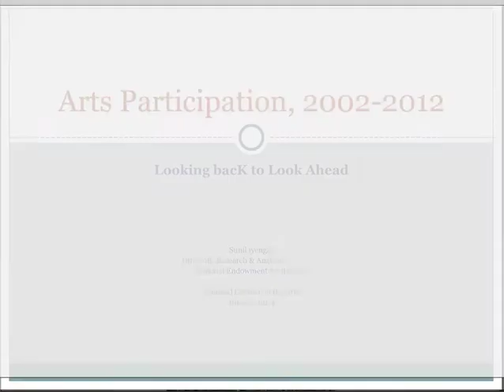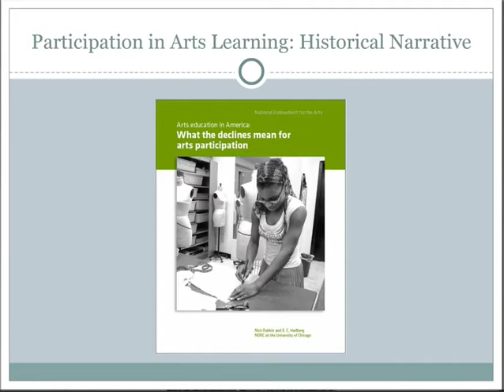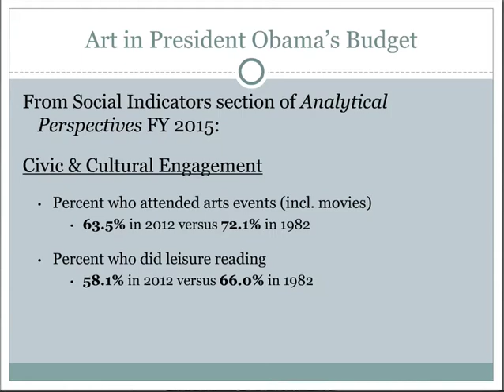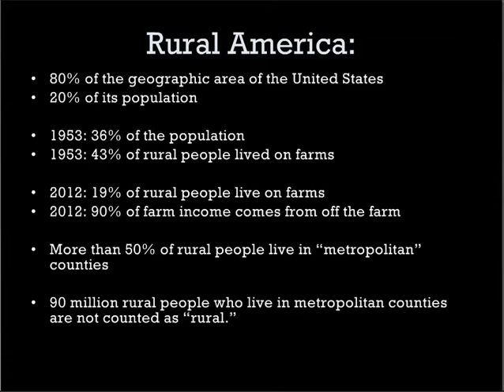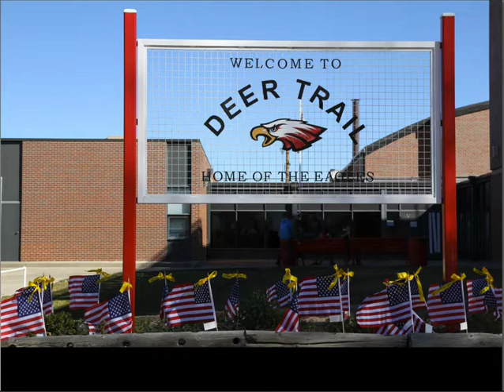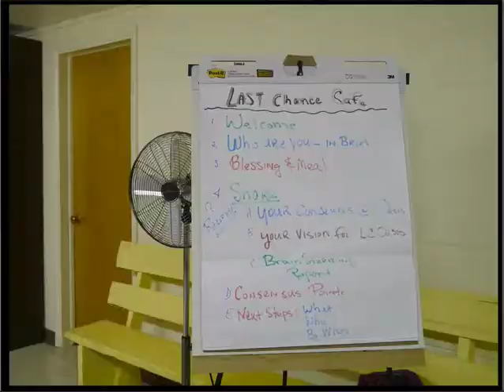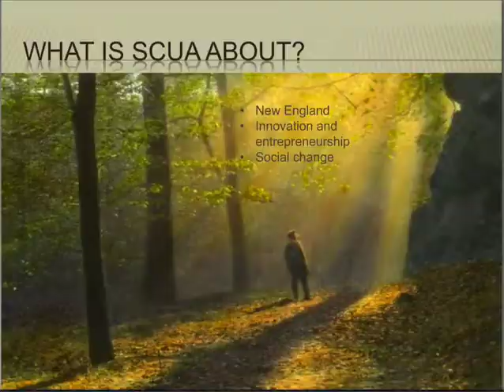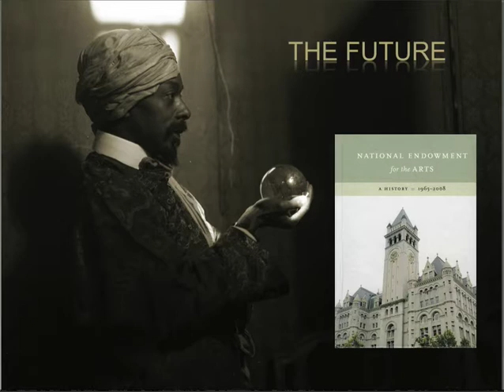National Council on the Arts Meeting, June 27, 2014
The Friday, June 27, 2014, meeting of the National Council on the Arts took place at its new headquarters in the Constitution Center, 400 7th St. SW.

Following council business, NEA Director of Research and Analysis Sunil Iyengar talked about some of the findings of the latest Survey of Public Participation in the Arts (SPPA). The NEA has partnered with the United States Census Bureau six times since 1982 to conduct the SPPA.

A guest presentation from M12 Collective followed Mr. Iyengar's presentation, lead by Matthew Fluharty, director of Art of the Rural and a member of the collective, and Kirsten Stoltz, M12's director of programs. The collective is an interdisciplinary group of artists interested in the aesthetics of rural cultures and landscapes. Based in Byers, Colorado, about 44 miles east of Denver and situated in the high plains, M12 members create work and conduct research projects and education programs.

Robert S. Cox, head of special collections and university archives at the University of Massachusetts Amherst Libraries then discussed the arts policy archives he oversees which includes the publication archives of the National Endowment for the Arts.